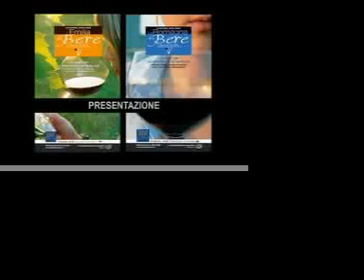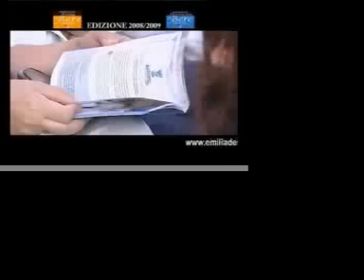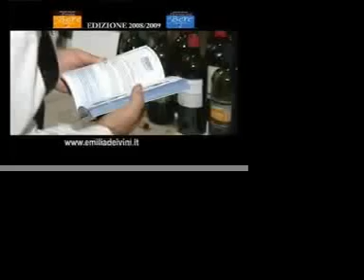Talk show sul vino emiliano-romagnolo, Dozza, 14 luglio 2008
Allincontro, moderato da Maurizio Magni e Cristina Zani dellAgenzia Primapagina, erano presenti anche lAssessore allAgricoltura dellEmilia Romagna Tiberio Rabboni e il Presidente AIS Associazione Italiana Sommeliers nazionale Terenzio Medri.